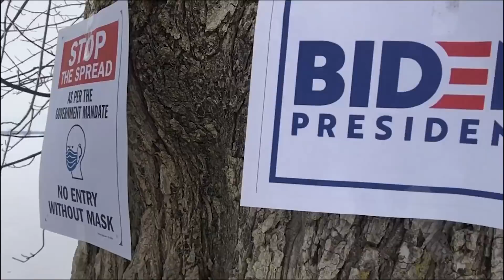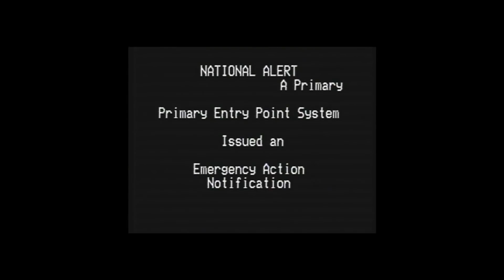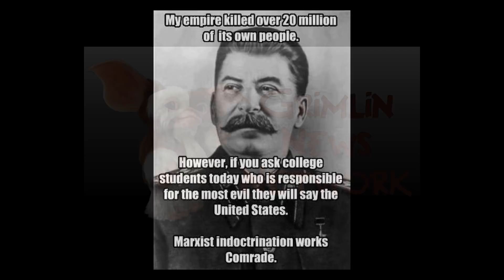The Morning Report 2/22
As Founder of this Channel, I do not accept any responsibility for any incorrect or misinformation stated in any articles, videos nor taken by viewers. People should do their own research regarding any information which may be suggested by medical professionals or experts in those areas.